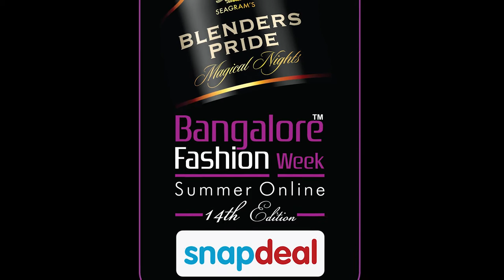Nupur Sahoo at Bangalore Fashion Week 14th Edition : Summer Online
Nupur Sahoo at Blenders Pride Bangalore Fashion Week Powered by Snapdeal